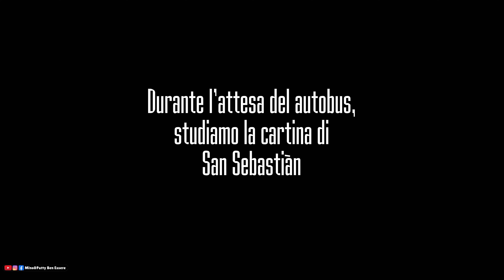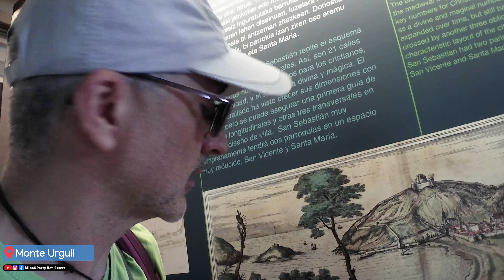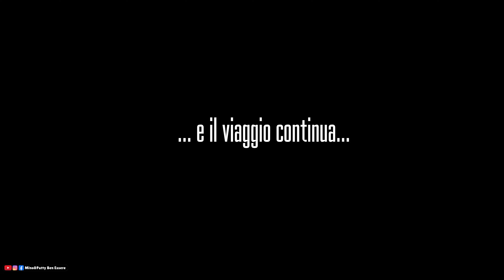Arriviamo nei Paesi Baschi - San Sebastian, La Concha.... e un po' di pioggia! - Terza tappa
Arriviamo nei paesi Baschi... il tempo non è proprio quello estivo al nostro arrivo.

Ma il giorno dopo, una bella giornata soleggiata ci da il buongiorno e inizia la visita di questa bellissima città affacciata sul mare, con la Concha (la sua spiaggia caratteristica) che cambia aspetto con il variare dell'alta (o bassa) marea.

Una città che ci ha affascinato e che, forse, meritava fermarsi un giorno in più.

00:00 Nell'episodio precedente
00:25 Il Viaggio continua - Camping Bungalow Igueldo San Sebastiàn
00:38 Risveglio a San Sebastiàn
01:11 Niente tende anche stavolta
02:00 Partiamo verso San Sebastiàn
03:55 Arrivo in città
05:22 La Concha
06:43 Salita verso il monte Urgull
08:50 Per le vie della città
10:15 Ritorniamo a La Concha
12:17 Salita versio il monte Igueldo
13:07 Rientriamo in campeggio
14:05 Notte movimentata
16:39 Il viaggio continua

CHI SIAMO
Siamo Mino e Patrizia ci piace la vanlife e girare con Zac, un VW California T5, alla scoperta della nostra bellissima Italia e non solo. In questo canale trovi i nostri viaggi e puoi trovare informazioni utili per il tuo prossimo viaggio e il tuo benessere.

Seguici anche in.

Buon viaggio